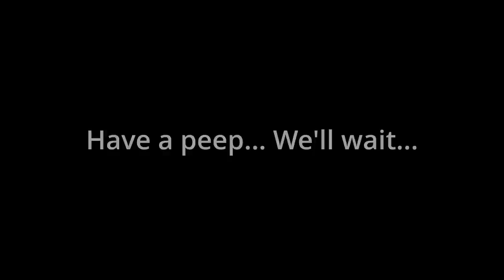Painting my crazy Nurgle Belakor (Conversion!)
In this episode we're beginning to put paint down on the centrepiece for our Nurgle Demons Army!

In this video Byron’s using the Artis Opus Brushes!

Series D: These high-quality brushes are perfectly designed for stippling, smudging, drybrushing, buffing, and even edge-highlighting.